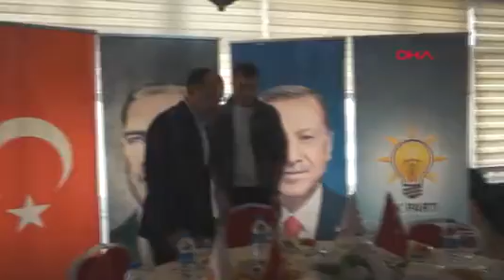Bakan Muş: Partimizin Gücü Teşkilatlarından Geliyor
SAMSUN’un Bafra ilçesinde konuşan Ticaret Bakanı ve AK Parti Samsun Milletvekili Adayı Mehmet Muş, “Partimizin gücü teşkilatlarından geliyor. Teşkilatın gücü, gayreti ve emeği ile sandıktan çıkaracağımız oy, bizi ve Cumhurbaşkanımızı güçlü kılacaktır” dedi.
14 Mayıs’ta yapılacak Cumhurbaşkanlığı ve 28. Dönem Milletvekilliği Seçimleri için Samsun’un Bafra İlçesi’nde bir dizi programa katılan Ticaret Bakanı Mehmet Muş, öğretmenievinde partililere yaptığı konuşmada, seçimler için daha çok gayret göstermelerini istedi. Bakan Muş, “Allah gayretleri zayi etmez. Bizim görevimiz, gücümüzün yettiğince, elimizden geldiğince ama en fazlasını yapıp; gayret bizden, takdir Allah’tan diyeceğiz” diye konuştu.
TEŞKİLATIMIZIN HER BİREYİ KIYMETLİ
Partililere birlik ve beraberlik vurgusu yapan Ticaret Bakanı Muş, “Belediye, teşkilat ve adaylar olarak üzerimize düşen sorumluluğu yerine getirmeliyiz ki, neticesi de güzel olsun. Uğraştığımız işler, gösterdiğimiz gayret, yapmak istediklerimiz partimizin gelecek hedeflerindendir. AK Parti’nin bir özelliği vardır. Aldığı oy oranının üzerine koyarak gelmiştir. Teşkilatımızın her bireyi bizim için kıymetli, her bir arkadaşımız bizim için önemli. Şu an aktif bir görevi vardır ya da yoktur. Bu bir bayrak yarışı. Bizim şu an oturduğumuz masada, geçmiş dönem ilçe başkanlarımız da var. Dolayısıyla bir noktadan sonra o bayrağı devredecek bir başkası alacaktır.  Şu an yapacağımız iş ise, görev yapmış tüm teşkilat mensuplarımızı çalışmalarımızın içine dahil etmektir. Her bir arkadaşımızı seçimlerde arayacağız. Teşkilatçılık, birlik ve beraberlik bunu gerektirir. Bafra’da iyi oy alıyoruz. Fakat daha iyisini almak zorundayız. İyinin limiti yok. Bundan daha iyisini alırsanız üzerine koyduğunuz daha iyisi olur. Onun için her bir arkadaşımızdan çalışmalarını, şu son iki hafta içerisinde emeklerini, gayretlerini artırarak sahaya yansıtmalarını bekliyorum” dedi.
Ticaret Bakanı Mehmet Muş’un programına, AK Parti Samsun Milletvekilleri Fuat Köktaş ve Orhan Kırcalı ile teşkilat mensupları katıldı.